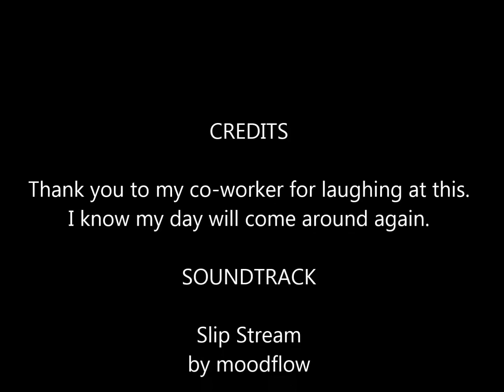Birthday Prank using Air Horn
I taped an air horn to the bottom of someone's chair as a birthday prank. We did ask him if he had any health problems prior to this occurring. The surveillance video does not have audio, but the suspense before he sits down about killed me.